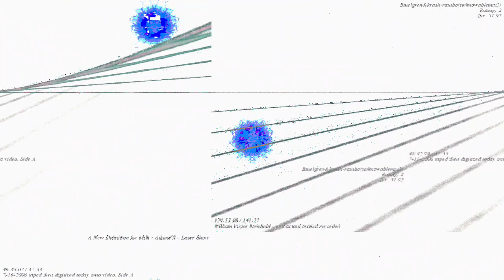[EPILEPSY WARNING] Movie 23 03 17 22h21m47s *Photosensitivity Warning*